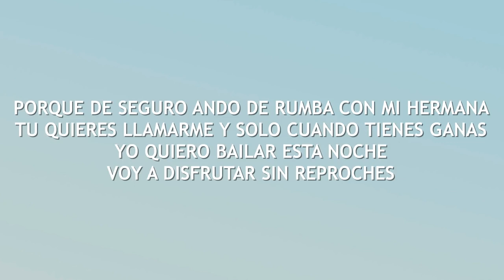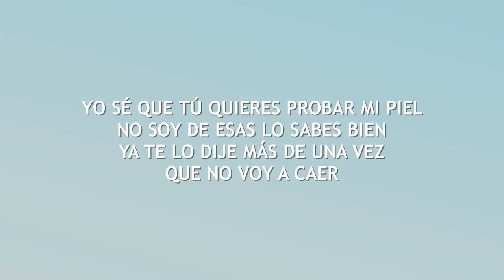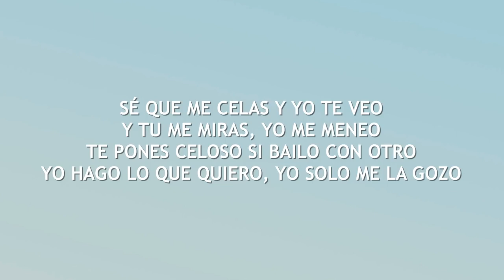Lele Pons - Celoso (Official Lyrics Video) ll Directed by Rudy Mancuso 2018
Lele Pons - Celoso (Official Music Video)

Lele Pons - Celoso (Official Lyrics Video)

LYRICS:

Cinco de la mañana tú me llama
Solo pa ver quien está en mi cama
Yo no tengo tiempo pa tu drama
A mi no me llame a la cinco de la mañana

Porqué de seguro ando de rumba con mi hermana
Tu quieres llamarme y solo cuando tienes ganas
Me fui a bailar esta noche
Voy a disfrutar sin reproches

Te pones celoso
Si me ve con otro
Hago lo que quiero
Solo me la gozo

Te pones celoso
Si bailo con otro
Yo no soy de ellos
Ni tuya tampoco

Se que me celas
Y yo te veo
Y tu me miras
Yo me meneo

Le hago
rompompompom
Tú quiere
rompompompom
Le hago
rompompompom
Tú quiere
rompompompom

No necesito que me pague a mi los tragos
Eres intenso estás haciendo demasiado
Tiene dinero pero yo también trabajo
yo no pregunto, si lo quiero yo lo hago

Se que tú quieres probar mi piel
No soy de esas lo sabes bien
Ya te lo dije más de una vez
Que ya no voy a caer

Te pones celoso
Ni tuya tampoco

Yo me meneo

Le hago
rompompompom
Tú quiere
rompompompom
Le hago
rompompompom
Tú quiere
rompompompom

DANCERS:
Michael Ramos
Melanie Wilking
Miranda Wilking
Michelle Stroffolino
Rolanda Ledain
Kyeema Alexandria Mizell
Ashley Cruz
Scarlet Aviram
Jessica Cummings
Loriann Garcia
Divinity Gaines
Caroline Abbot
Norbert Reyes
Dakota Raine
Alec Roberts
Malcom Buchanan
Reggie Pinckney
Alexander Navarro-Collins
Leo Lam